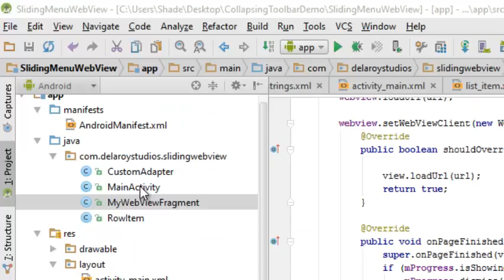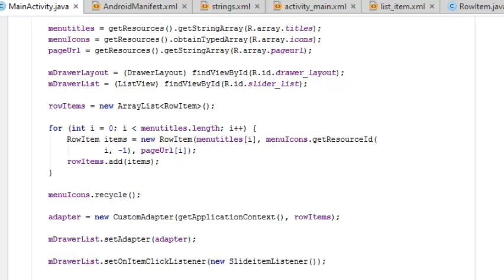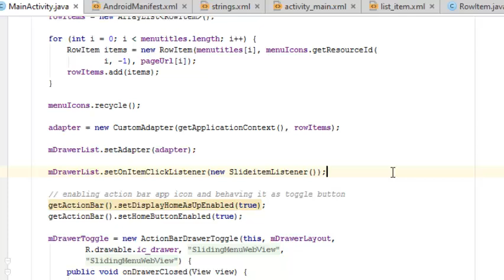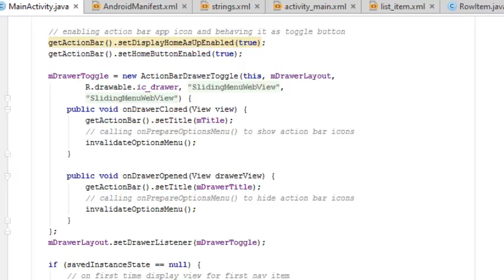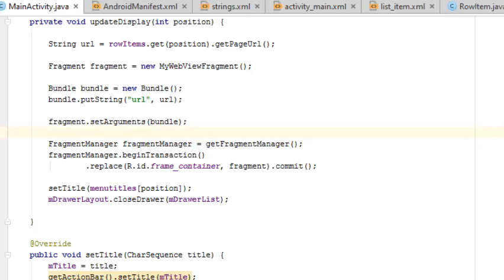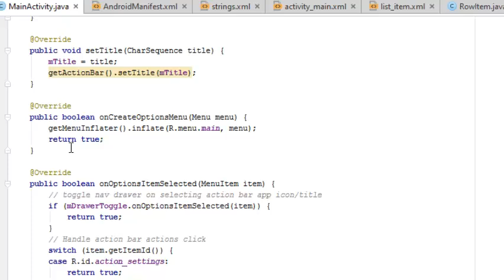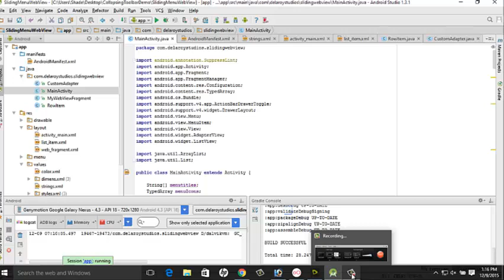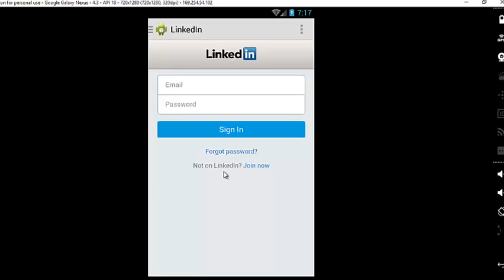Android Navigation Drawer with WebView Part 2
This is the concluding part of the Android Sliding Web View functionality